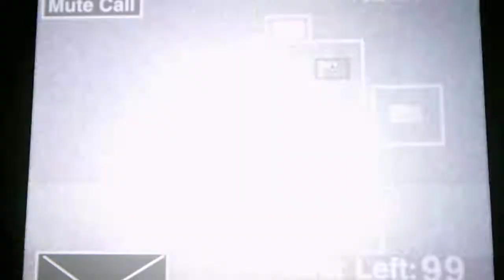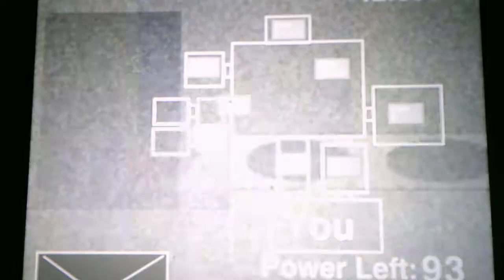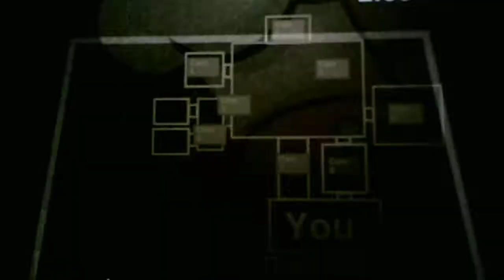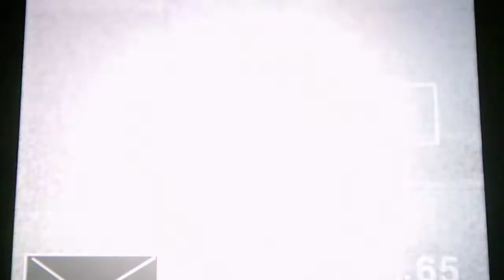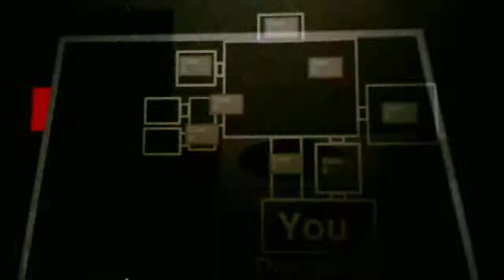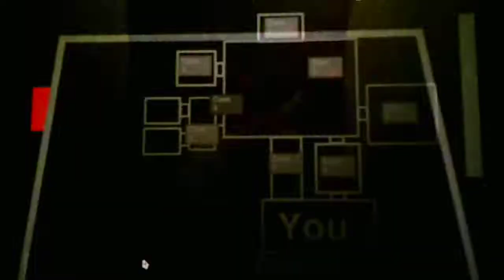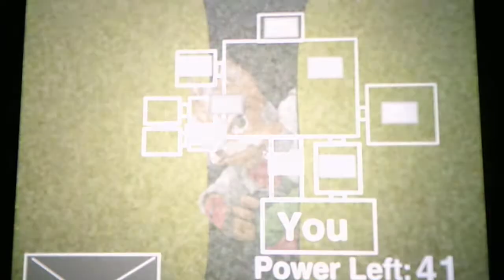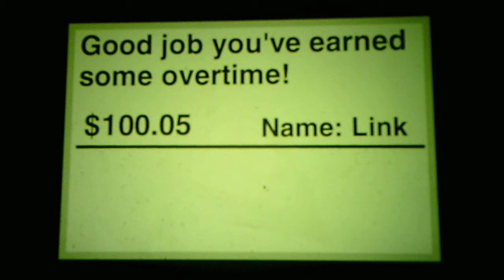Five Nights At Smash Bros Rebooted Night 6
The Custom Night will also be uploaded today